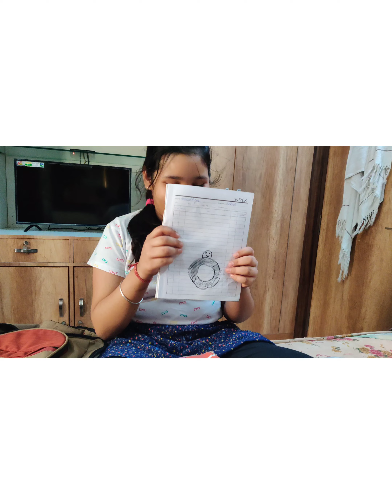Aradhya And Swikruti| ଅଯଥା ଗପ 🤣